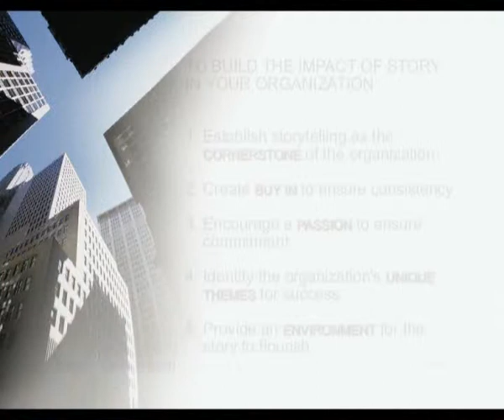Inventing The Future Chris Norton Interview (Demo)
Regional Vice President of the award winning Four Seasons Hotels, Chris Norton explains the importance of story in achieving success. . Study guides, seminars & resources on this topic avaiable

Tirian's "Inventing The Future" program is a developmental program designed to integrate experiential learning, interactive seminars and business facilitation that will prepare organisations for the future.